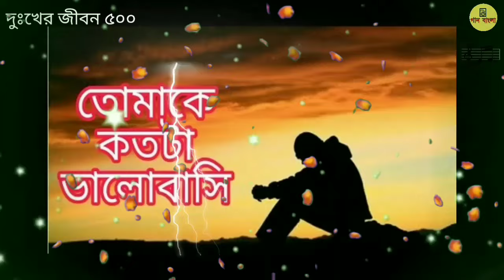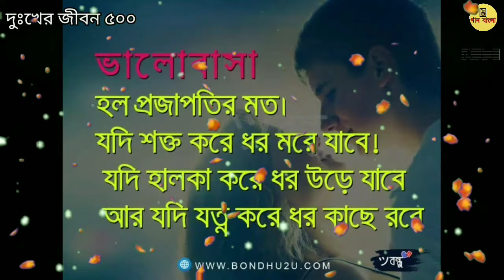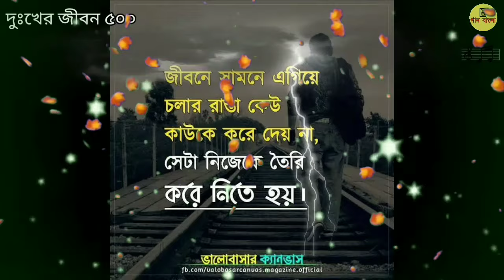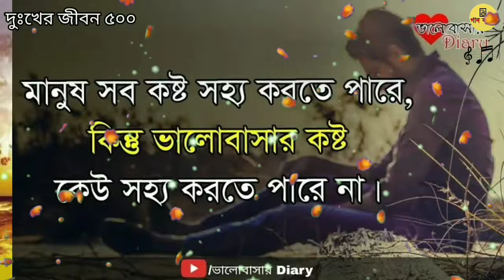🎶সাজ্জাদ নুরের গান | আজি রাত পোহালো সবে দিন যে এলো Aji Rat Pohalo....Sajjad Nur.wmv | দুঃখের জীবন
আপনাদের জন্য কিছু গানের লিংক দেওয়া আছে

গানগুলো আপনাদের জন্য গান শুনলে ভালো লাগে

গানগুলো অবশ্যই আপনাদের ভালো লাগবে

🎶সাজ্জাদ নুরের গান | আজি রাত পোহালো সবে দিন যে এলো Aji Rat Pohalo. Sajjad Nur.wmv | দুঃখের জীবন(👉🎶 এই মন তুমি)

🎶শিল্পী সাজ্জাদ নুর প্রেম প্রেম খেলা করে ভালবাসার প্রান্তরে Prem Prem Khela Kore Sajjad Nur(👉🎶 এই মন তুমি),,,,

🎶 ভুলে যদি সুখ পাও ভুলেই থাকো_Bhule Jodi Sukh Pao Bhule Thako_By_Sajjad Noor_Bangla Sad Song(👉🎶 এই মন,,

Get More Video Song Like This -

ভালো লাগলে অবশ্যই লাইক কমেন্ট শেয়ার করবেন
এটি আমি কোন ইনকাম করার জন্য ব্যবহার করতেছি না
আপনাধের কারো যদি কফিরেট মধ্যে কিছু বলার থাকে
তাহলে অবশ্যই আগে আমাকে সতর্ক বাতা করবেন
এইভাবে ভিডিওটি সবার মাঝে ছড়িয়ে দেওয়া এবং শোনানোর আমার কাছে ভালো লাগে তাই সবাইকে সোনাই
দয়াকরে করে কফিরেট দিবেন না
অবশ্যই যদি কিছু বলার থাকে তাহলে আমাকে বলবেন